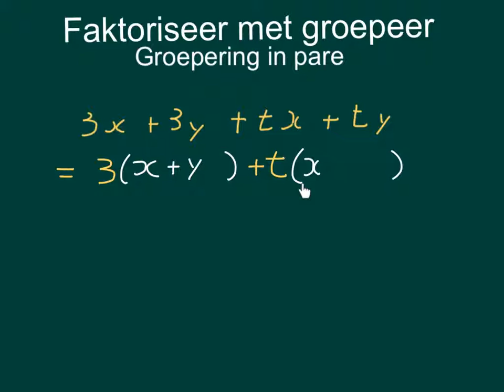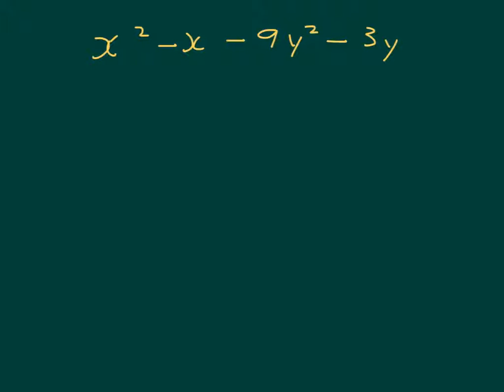Graad 10 Faktoriseer deur te groepeer in pare (wiskvaw) (wiskdo)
n paar voorbeelde van groepering by faktorisering